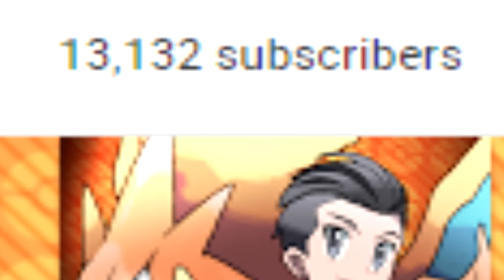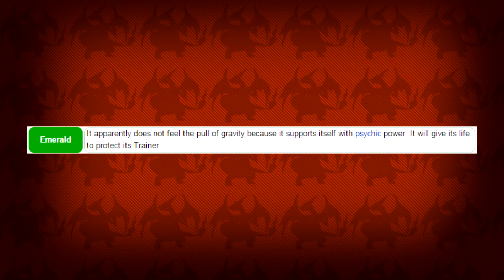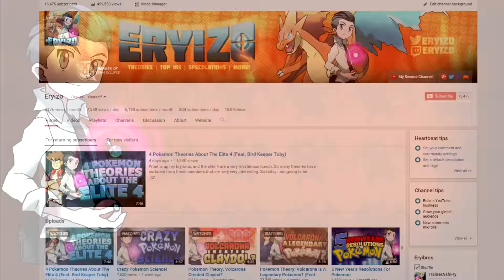Top 10 Favorite Pokemon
What is up my Eryibros and we recently hit 10,000 subscribers. This is one of the most amazing things to happen in my Youtube Career and I just wanted to say thank you. So to commemorate this large milestones I decided to finally give you guys my take on my top 10 favorite pokemon.

Pokemon Ruby and Sapphire  - "Littleroot Town"
Pokemon FireRed and LeafGreen - "Route 12"
Pokemon Black 2 and White 2 - "Strange House"
Pokemon HeartGold and SoulSilver - "Lake of Rage"
Pokemon OmegaRuby and AlphaSapphire - "Elite 4"
Pokemon Black and White - "Rare Encounter"
Pokemon HeartGold and SoulSilver - "New Bark Town"
Pokemon Ruby and Sapphire - "Team Magma/Aqua Hideout"
Pokemon OmegaRuby and AlphaSapphire - "Lugia Battle!"
Pokemon HeartGold and SoulSilver - "Champion Theme"

- Please Only like my video if you genuinely/truthfully "Like" them and if you think it deserves a "Like" also feel free to leave a comment Why or Why not you "Like" the video.

- At the end I'm just doing this for fun and I hope you guys as well enjoy my video(s) and in some way help you